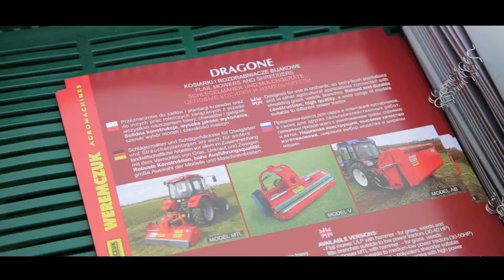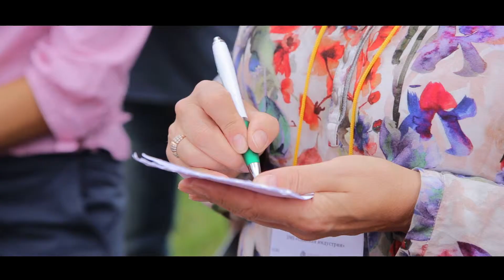аерозйомка /тернопіль /львів/івано франківськ /київ / луцьк /рівне